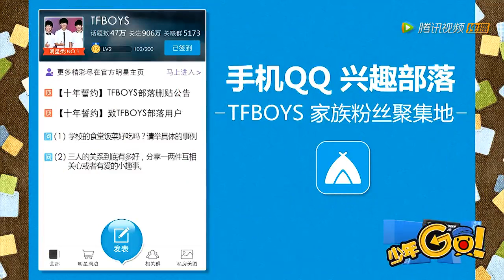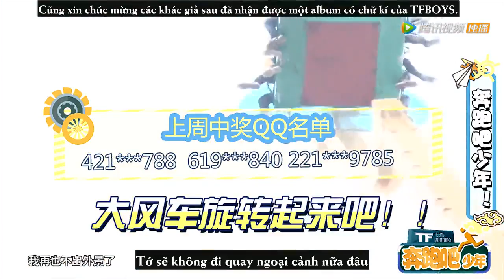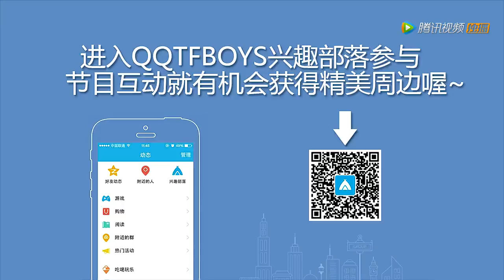[Roy's Wings][Vietsub] TF TEENS GO! Season 3 - Ep 5